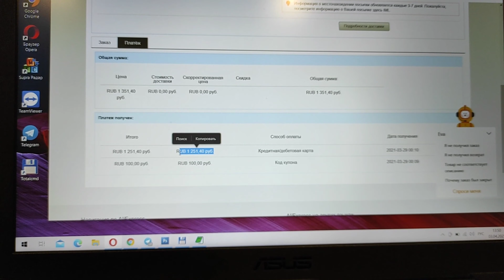Kastking Centron Касткинг Центрон - обзор катушки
Решил сделать обзор на катушку Kastking Centron (Касткинг Центрон) 2021 модельный год, размер 3000, покупал на алиэкспресс на распродаже 11 лет Али (вот ссылка Катушка не плохая, при цене всего 1 251₽ - однозначно рекомендую к покупке начинающим рыбакам.